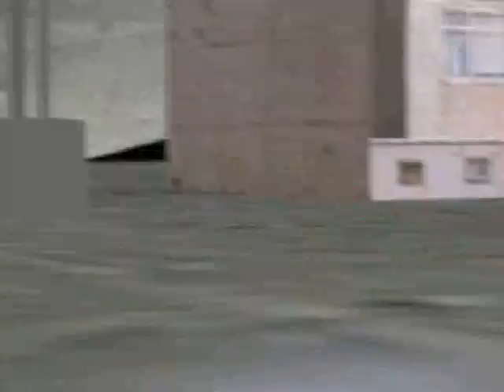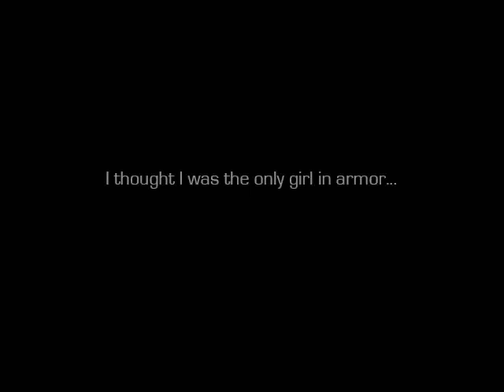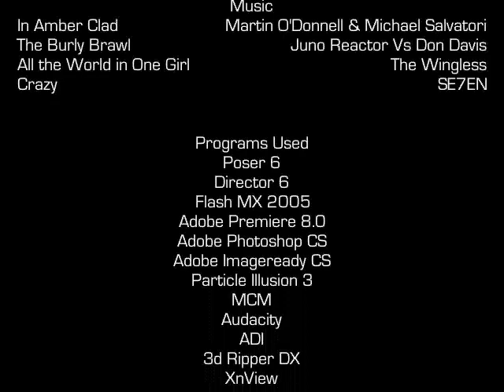Monty Oum's Haloid Video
another one of the great Monty Oums video, this one is a cross series between Metriod and Halo.

remember, watch in HD please! it looks a lot better trust me

                       Spoiler Aleart!!!
im puting up some questions and answers from monty Oums site.

 Internet: Why does it seem like Master Chief is getting completely PWNED by not only Samus with the suit, but Samus without the suit. That's totally not fair.
Me: Well I think the battle between them both armored is pretty well balanced. As for Zero Samus knocking Master Chick (Master Chief) around without even needing her suit, it's not really explained anywhere, but MC technically wasn't fighting back because she was in love... mwahahahahahahahah

Internet: Master Chief should've won you suck!!!
Me: You obviously don't get the point of this movie

Internet: Samus should've won you suck!!!

Internet: OMG you ROXORZ! Can you make (insert character here) VS (insert character here)?
Me: I would love to get as much done as possible. These days I can't really tell what my schedule is like other than that I can be sure to be busy. On top of another videogame fight that I have planned. I would also like to continue my own original story too. It's hard to tell cause the movie I made before this one took me 8 months, whereas this one took me 2. I'll hope for the next ones to be just as quick if not quicker, but as of now I have about 17 different movies planned only in my mind.

Internet: WHYYYYYY did you make Master chief a girl!?!?!? Master chiefs not a girl?!?!?! WHAT TEH HELL IS WRONG WITH YOU YOU FAG?!?!?!
Me: In the Halo story according to the books there were actually 32 Spartan soldiers, including women. If you look closely you can actually see the number 458 on the "Master Chick's" suit. 458 being the number of the Spartan that made a Cameo in the Dead or Alive series. Not much thinking went into it further than that though. Plus hot lesbians are awesome.

Internet: How can master chick/chief have that spark even though she was actually a girl?
Me: Think about it.
        (Photo saying Lubrication Is A 2 Way Road)

Internet: What the hell is with the ending sequence?!?! Why such gay music?!
Me: Yes I like KPop (Korean Pop Music A.K.A. GayPop) And I love dancing. Part of my talent is my sense of Rhythm, as well as my mondo DDR Skills. Though since I did the scene last as an extended scene, with as tired as I was by the end of this project. I again assed this one out as well. Cause it certainly couldve been better.

for MORE of his animations